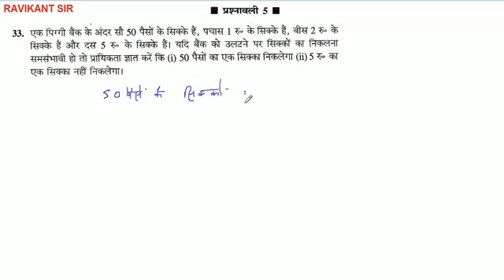एक पिग्गी बैंक के अंदर सौ 50 पैसों के सिक्के हैं, पचास 1 रु० के सिक्के हैं, बीस 2 रु० के सिक्के हैं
एक पिग्गी बैंक के अंदर सौ 50 पैसों के सिक्के हैं, पचास 1 रु० के सिक्के हैं, बीस 2 रु० के सिक्के हैं और दस 5 रु. के सिक्के हैं। यदि बैंक को उलटने पर सिक्कों का निकलना समसंभावी हो तो प्रायिकता ज्ञात करें कि (i) 50 पैसों का एक सिक्का निकलेगा